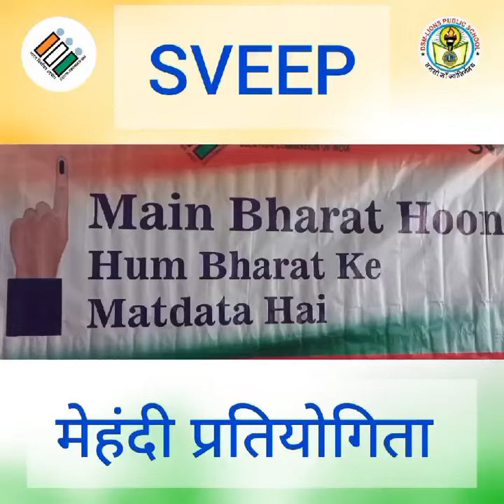Main Bharat Hoon|| स्वीप मेहंदी प्रतियोगिता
Video from spinky032